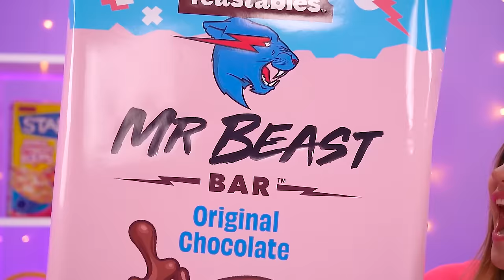Me vs Grandma Cooking Challenge | Cake Decorating Secret Recipes Ideas by YUMMY JELLY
Tik Tok Indulge in the ultimate confectionery clash where we go head-to-head with Grandma in the Cake Decorating Challenge! Watch the kitchen transform into a battleground of creativity, where modern techniques meet time-honored traditions. From frosting flair to design delights, witness the cake decorating skills of two generations unfold. Will 'Me's' contemporary approach outshine 'Grandma's' classic touch, or will the blend of styles create a masterpiece? Tune in for a delightful blend of laughter, surprise, and sugary spectacles. Who will emerge as the cake decorating champion in this heartwarming and delicious competition?